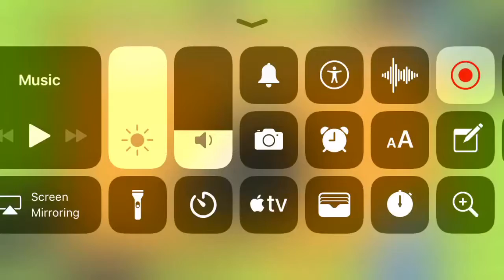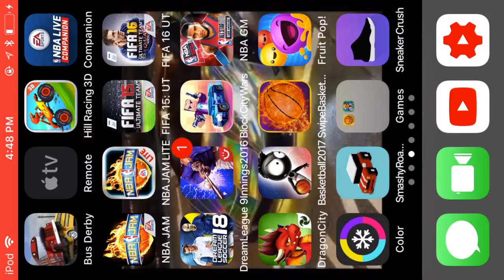Smashy road gameplay